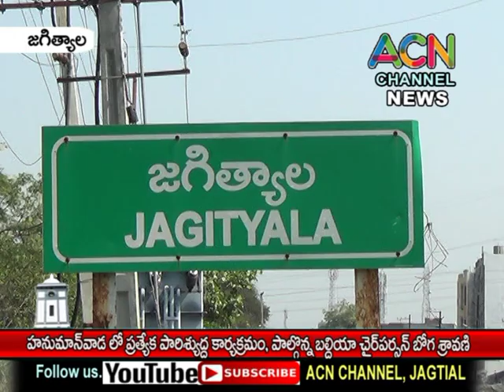జగిత్యాల హనుమాన్ వాడలో ప్రత్యేక పారిశ్యుద్ద కార్యక్రమం, పాల్గొన్నబల్దియా చైర్ పర్సన్ బోగ శ్రావణి